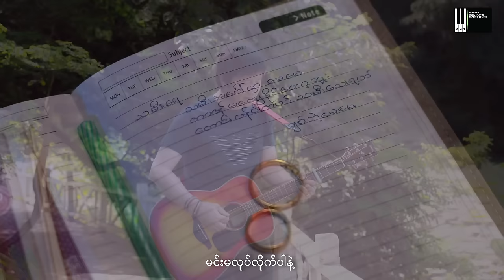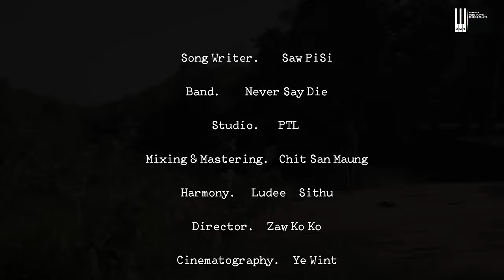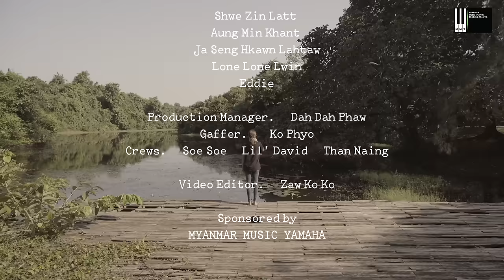မျိုးကြီး - မလုပ်လိုက်ပါနဲ့ [Official MV]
Song - Ma Lote Lite Par Nae (မလုပ်လိုက်ပါနဲ့)
Artist - Myo Gyi (မျိုးကြီး)
Composer - စောပိစိ
Band - Never Say Die